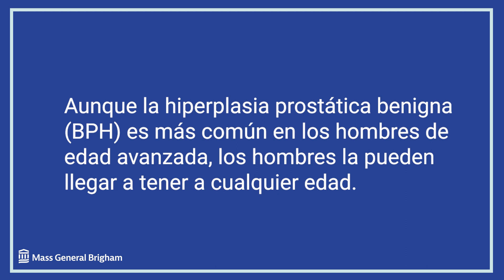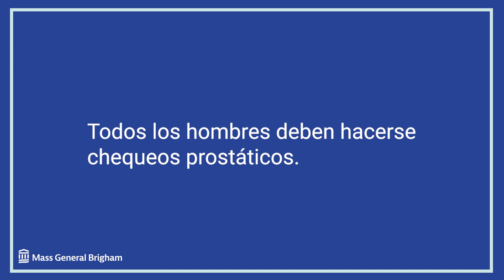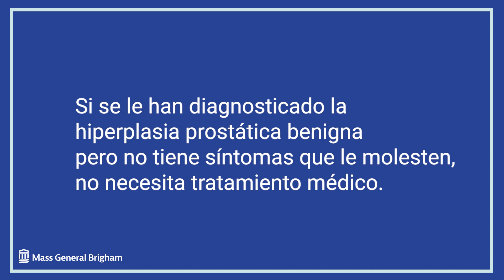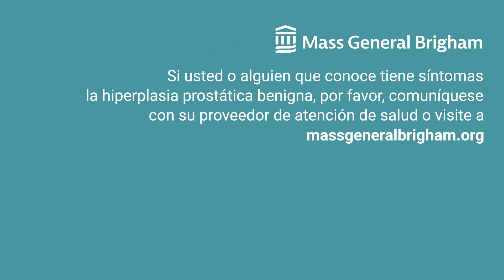Comprobando la Verdad: Hiperplasia prostática benigna | Mass General Brigham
¿Qué es la hiperplasia prostática benigna (HPB)? ¿La HPB requiere tratamiento médico? Gonzalo Josue Graupera, MD, médico de medicina interna en Brigham and Women's Hosptial, habla sobre la HPB, una afección masculina común caracterizada típicamente por el agrandamiento de la próstata y las molestias relacionadas, dolor leve y micción frecuente o difícil.

0:00 - Introducción
0:33 - La hiperplasia prostática benigna versus el cáncer de la prostata
1:09 - Sólo occure en los hombres de edad avanzada
1:41 - Puede conducir a más problemas
2:06 - No hay nada que uno pueda hacer para aliviar los síntomas
2:32 - No siempre requiere intervención médica
3:03 - Las relaciones sexuales empeoran la hiperplasia prostática benigna

Acerca de Mass General Brigham:
Mass General Brigham combina la fuerza de dos centros médicos académicos de clase mundial, cinco hospitales especializados clasificados a nivel nacional, 11 hospitales comunitarios y docenas de centros de salud. Nuestros médicos e investigadores aceleran los avances médicos e impulsan las innovaciones en la atención al paciente. Son líderes en educación médica, se desempeñan como profesores de la Escuela de Medicina de Harvard y capacitan a la próxima generación de médicos. La misión de Mass General Brigham es brindar la mejor atención médica asequible a los pacientes de todo el mundo. Juntos, transformamos la salud de nuestras comunidades y más allá.